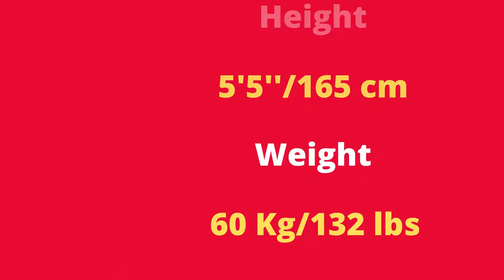Sukrutha Wagle | Indian Actress | Life Story | Biography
Sukrutha Wagle is an Indian actress and model born on 1 March 1994 in Manipal, Karnataka, India. Her height is 165 cm, her weight is 60 Kg and her figure measurements are 34-26-34.

Sukrutha Wagle daughter.

Photos all are taken from Google Image search and using the advanced image search option. We do not mean to victimize anybody emotionally.